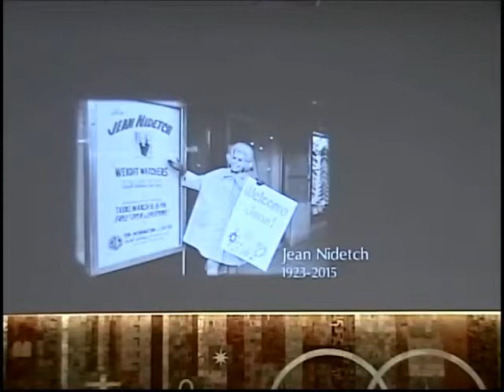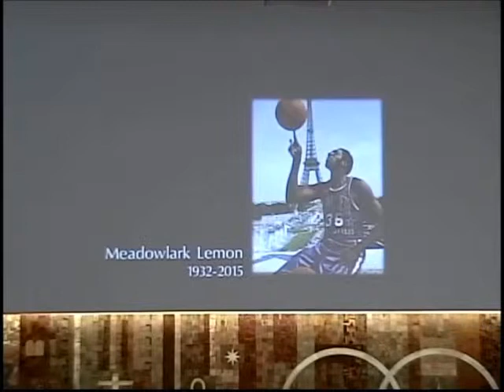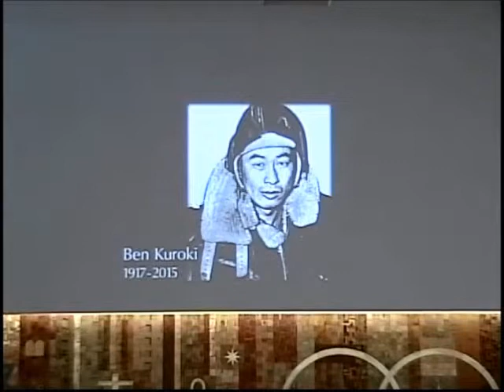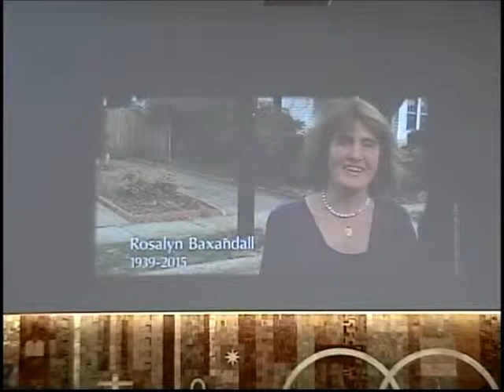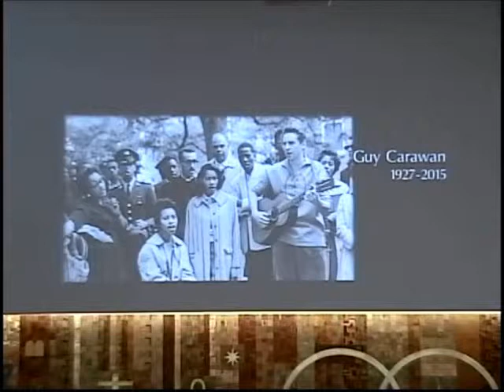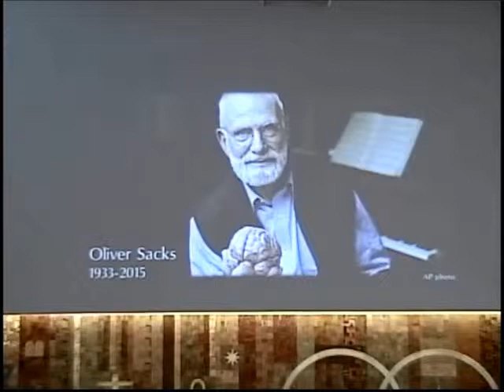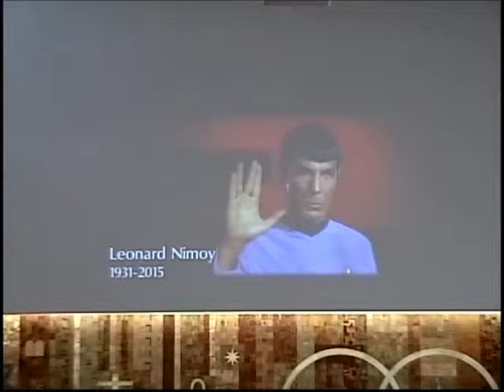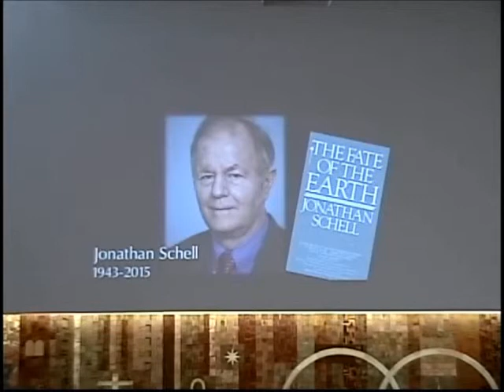"In Memory and Celebration"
A sermon delivered at First Unitarian Church in Albuquerque on Sunday, January 10, 2016.